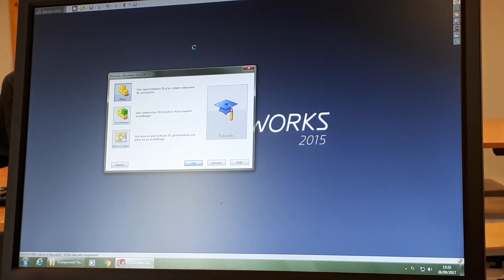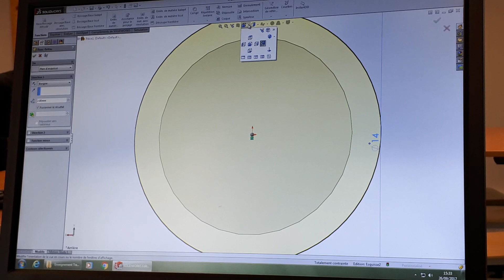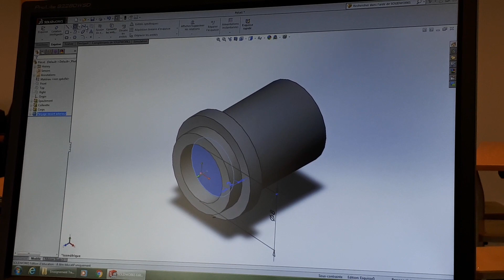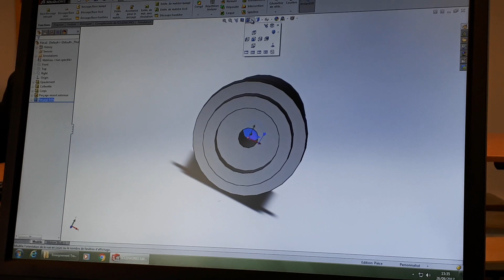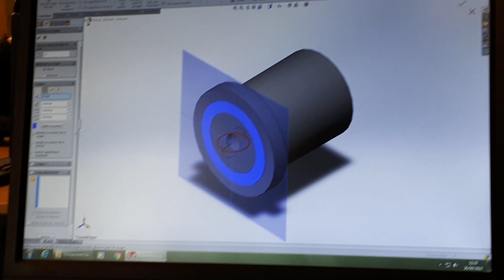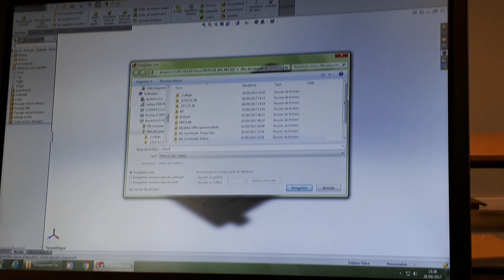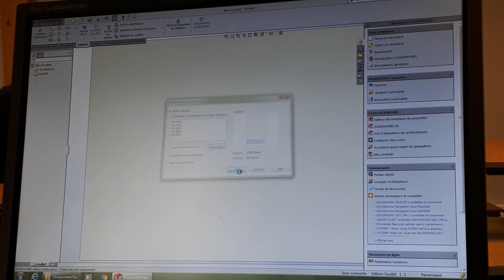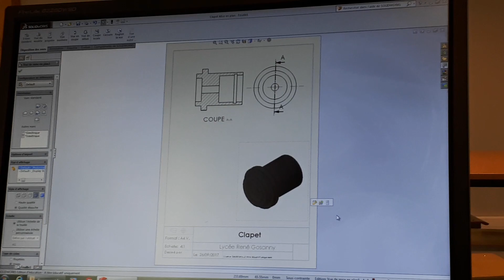Modélisation clapet cylindrique SolidWorks [et mise en plan]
Comment créer un clapet cylindrique sur SolidWorks 2015 avec mise en plan [ cartouche fourni].  Fichier Tuto
Fichier Cartouche (fond de plan) :